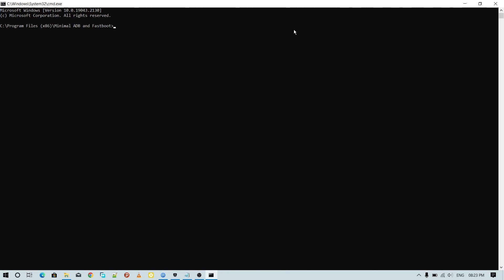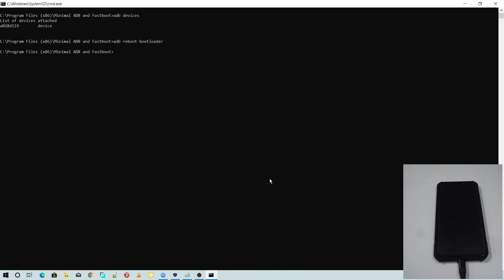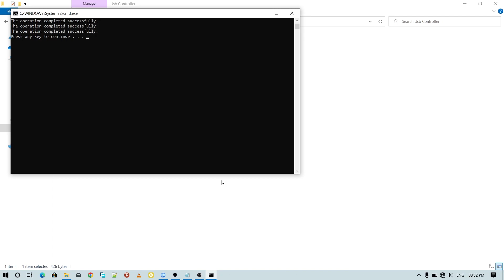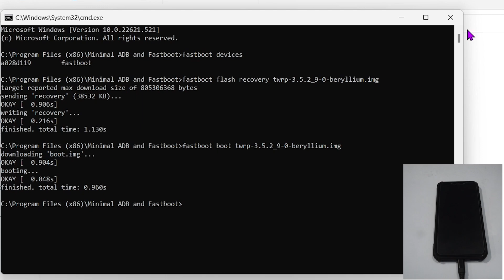How To Use ADB Driver in USB 3.0 or Ryzen Processor Laptop | Issue Fix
If adb driver is not working in USB 3.0 in your AMD Ryzen processor laptop or PC then you are at right place. In this video I have showed how to use Universal adb driver in your laptop with Ryzen processor and all USB 3.0 or USB 3.1 port. How you will fix this issue. If your laptop or PC does not have USB 2.0 not to worry here is the solution. How to use adb driver in USB 3.0 or Ryzen laptop with Windows 11 or Windows 10.
If you have installed ADB drive successfully without any issue still it is not working.
ADB Driver Issue Error message like
Waiting for any device or no fastboot device, device not connected etc flash is not working then follow this fix. I have provided a link for USB Controller you can get it in my telegram channel or from this link, by the way both are same path. Failed adb connection. USB Debugging. How to fix adb driver issue in Windows 11.